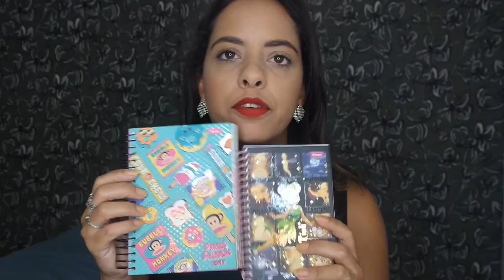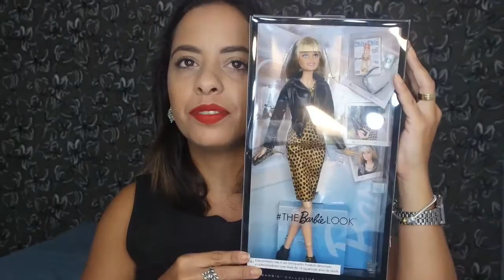Comprinhas e recebidos por Nara Borges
Meu site MARY KAY (Veja as novidades, tire suas dúvidas e faça sua encomenda!)

I N S T A G R A M: @blogsegredosfashion